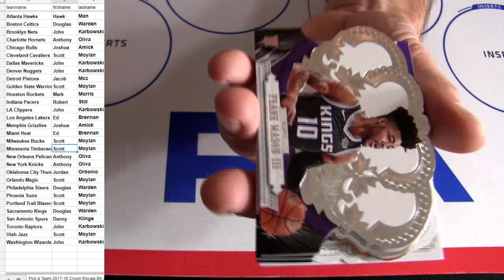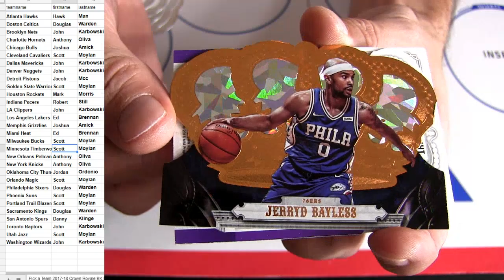17 18 Crown Royale BK #11